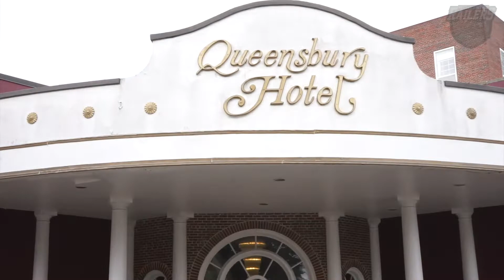Two Things With Cam vs. Adirondack Thunder (3/26/22)